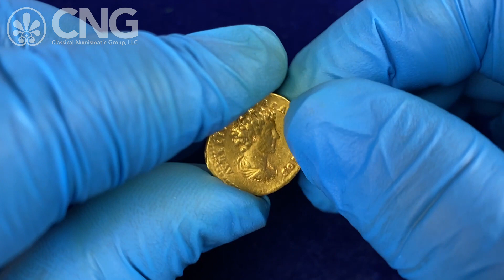CNG 123, Lot 635